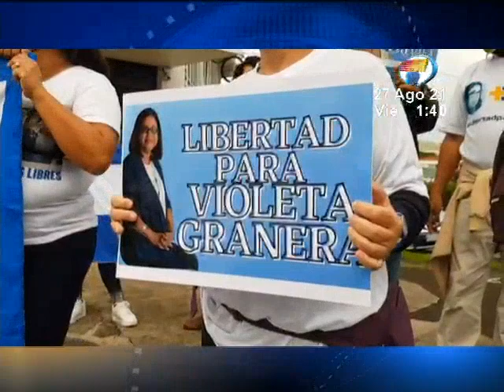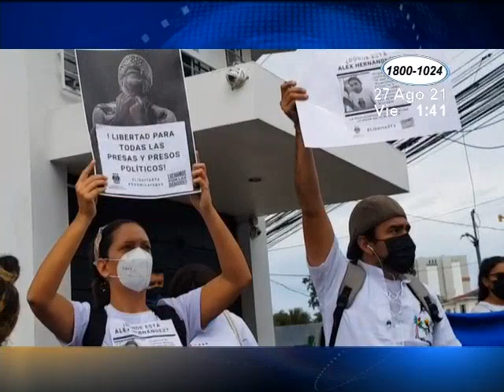Con plantón en la CIDH en Costa Rica, exiliados exigen liberación de presos políticos en Nicaragua